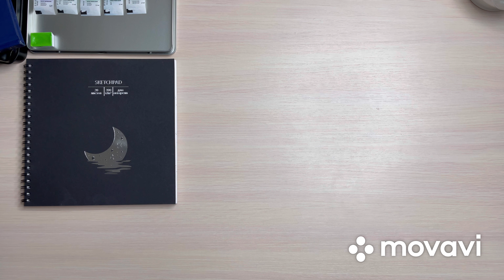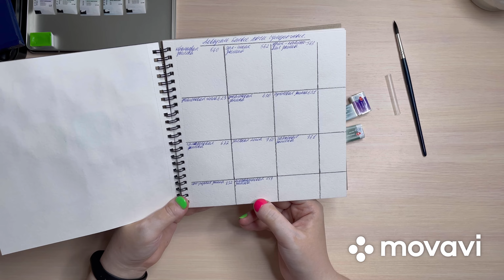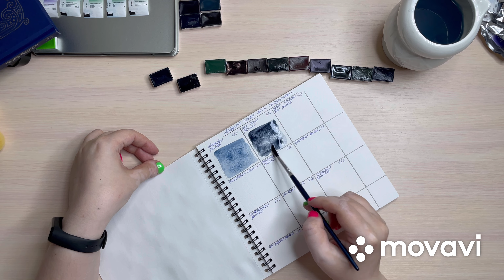ХОМЯЧИЙ СРЫВ ПРОДОЛЖАЕТСЯ/НОВАЯ АКВАРЕЛЬ/ПОКУПКИ